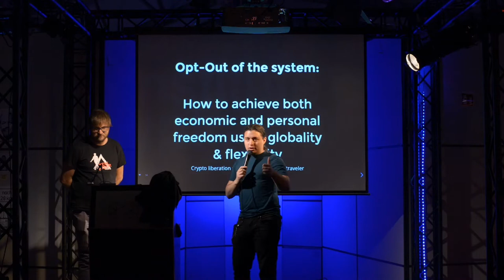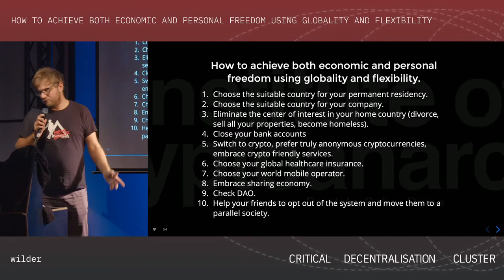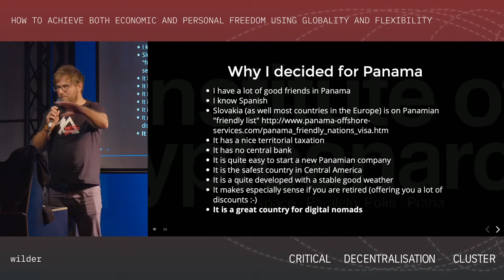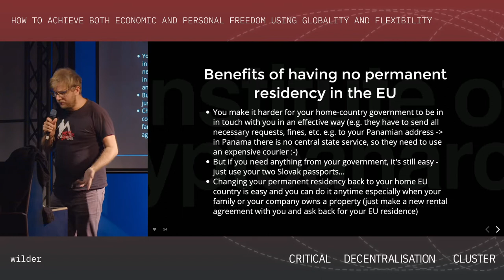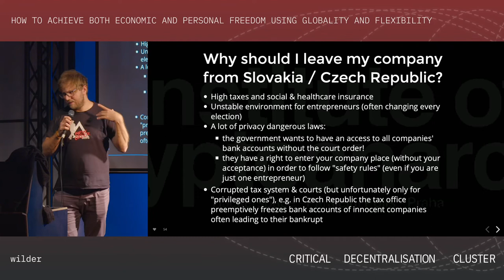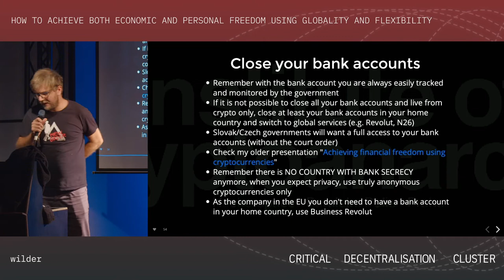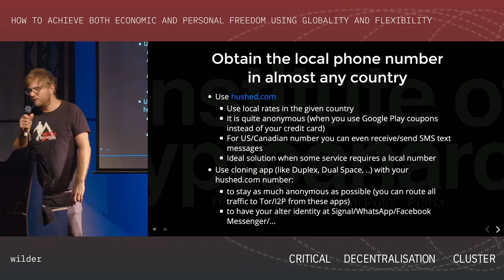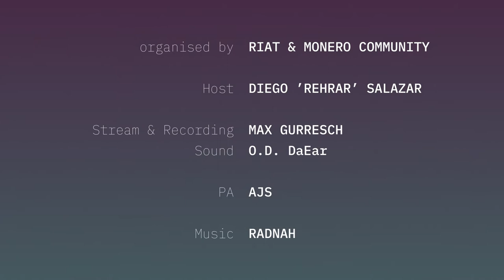Critical Decentralisation Cluster 36c3 - Achieve Economic and Personal Freedom Using Globality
How to achieve both economic and personal freedom using globality and flexibility.